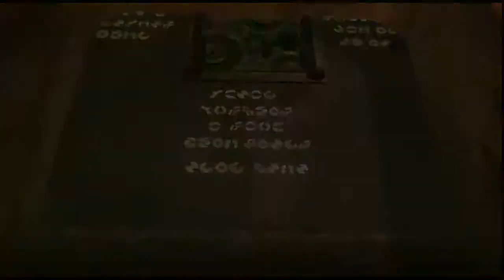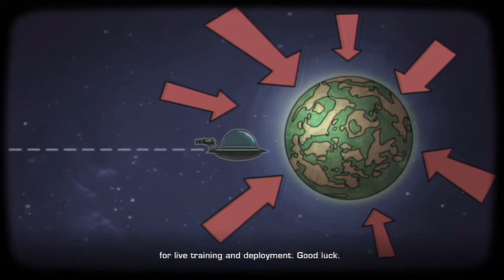zagrajmy w ratchet&clank tools of destruction #9 Rafinerie Lawy Rykan 5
Cześć witam was bardzo serdecznie z tej strony Aron Blootv a to jest kolejny odcinek z mojej serii lets play ratchet & clank tools of destruction. Pozdrawiam wszystkich widzów Aron Blootv. Aron na facebooku